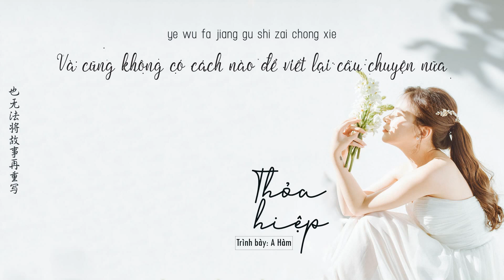[Vietsub+Kara] Thỏa hiệp-A Hàm |妥协-阿涵 | Nhạc Trung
Bài hát:妥协
Trình bày:阿涵
Trans: Tịnh Na
Design: Tịnh Na
Timer&Encode: Tịnh Na